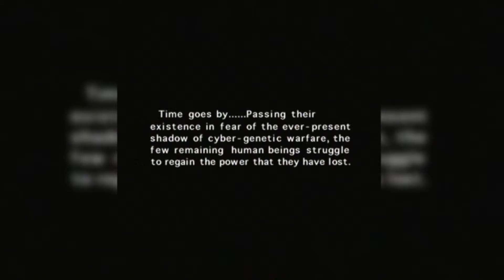Panzer Dragoon Sega Saturn Review HD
it's Panzer Dragoon !